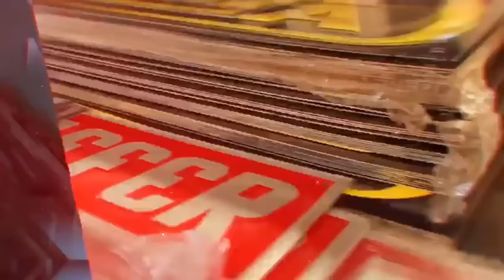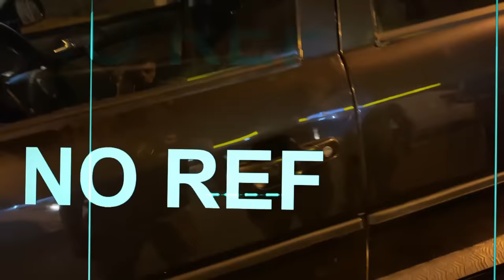ENTREGANDO A PARATI PRO GANHADOR, PARAMOS A CIDADE DELE!!!